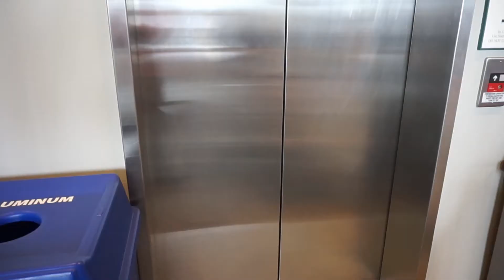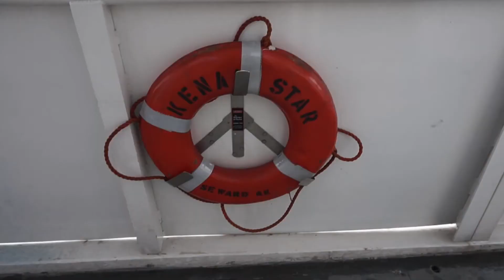Boats, Animals and I graduated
After I had my College graduation from Wayland Baptist University we drove to Seward, AK to visit the Sea life center and to take a cruise on Major Marine Tours.

              other:   Alex Beroza- Improvisation on Friday